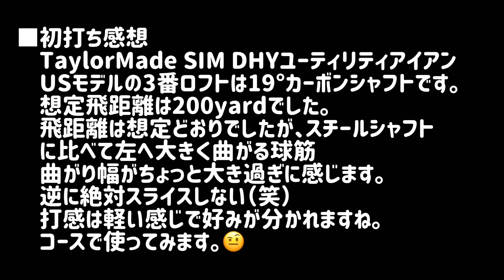TaylorMade SIM DHYユーティリティアイアン初打ち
2021年3月27日の夜練
3月あたまに購入したUSモデル#3ユーティリティの初打ちです。